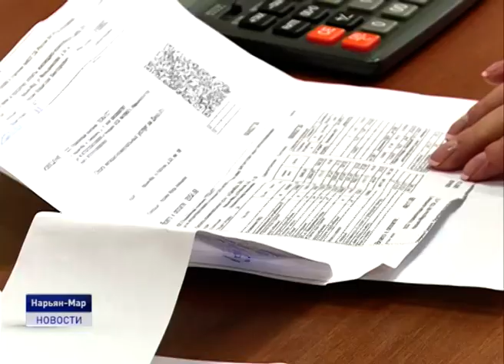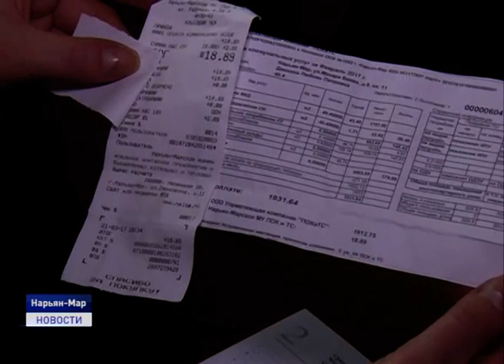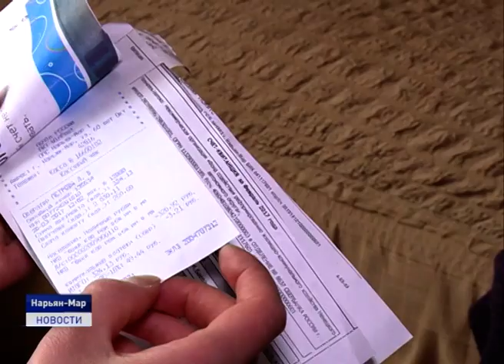НОВЫЙ ПОДХОД К ОБРАЩЕНИЮ С ТКО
До перехода на новую общероссийскую систему обращения с твердыми коммунальными отходами остается меньше недели. О готовности Ненецкого округа к реформе ТКО и о том, как она повлияет на расходы жителей региона, шла речь на брифинге с участием представителей Управления по государственному регулированию (цен) тарифов, Департамента строительства, ЖКХ, энергетики и транспорта, Госстройжилнадзора, окружного Собрания депутатов и Администрации Заполярного района. Подробности в нашем следующем сюжете.